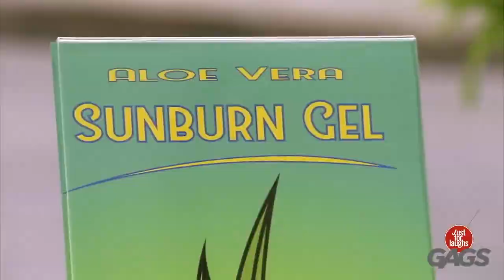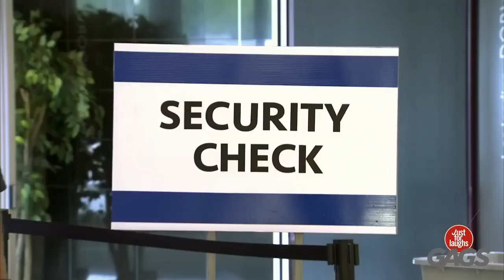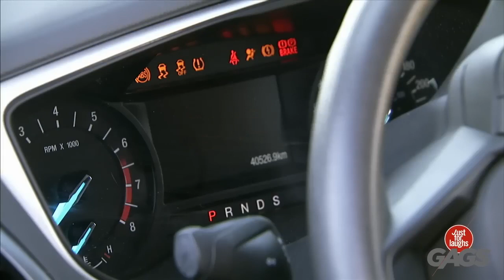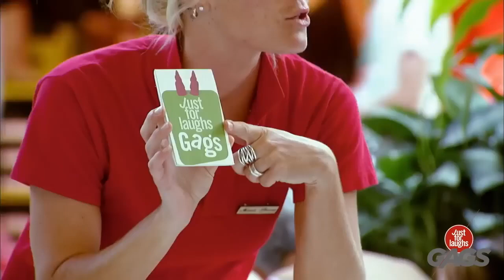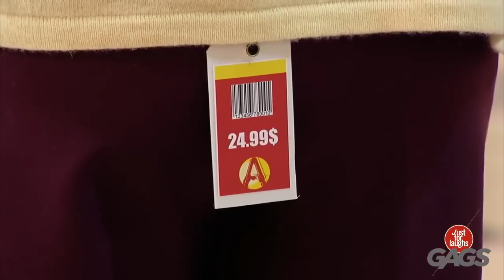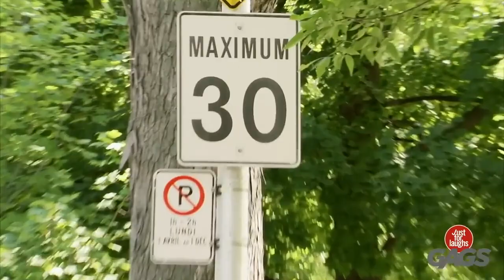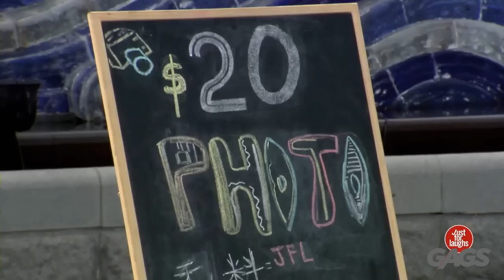Best Climbing Pranks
🤣 Pranko Pictures 🤣▷▷▷

Hi all! With you channel Pranko Pictures. On this channel you will find many interesting videos. Stay with us.